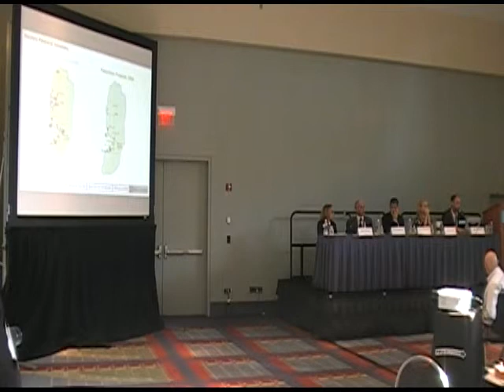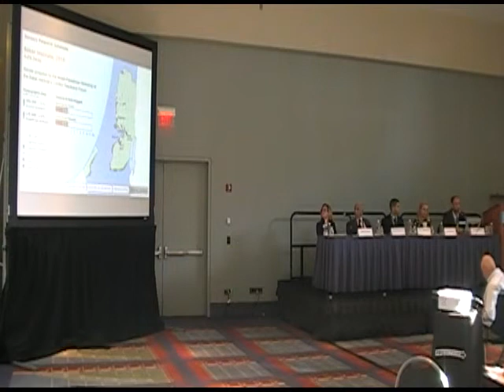Settlements -- Not Too Late -- PART 3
APN Panel discussion on Settlements
29 September, 2013